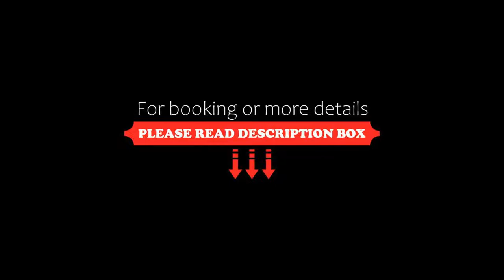Hotel Litta Palace, Lainate, Italy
About Property:
Just off the A8 motorway, Litta Palace is 10 minutes' drive from FieraMilano exhibition centre. It offers a wellness area featuring a sauna, heated pool and gym that guests can use at an additional charge.
This 4-star hotel provides a free shuttle to FieraMilano during trade fairs. It is next to Lainate Golf Club and has excellent public transport links into Milan with a bus stop right outside. Rho Train Station is 4 km away and has trains to Milan every 20 minutes.
Rooms at Hotel Litta ...
Property Type: Hotel
Address: Via Lepetit 1, 20020 Lainate, Italy
Searching For
1. Hotel Litta Palace - Lainate - Italy
2. Hotel Litta Palace - Lainate - Italy Address
3. Hotel Litta Palace - Lainate - Italy Rooms
4. Hotel Litta Palace - Lainate - Italy Amenities
5. Hotel Litta Palace - Lainate - Italy Offers and Deals
Audio Credit:
Track Title: Reasons To Hope
Artist: Reed Mathis